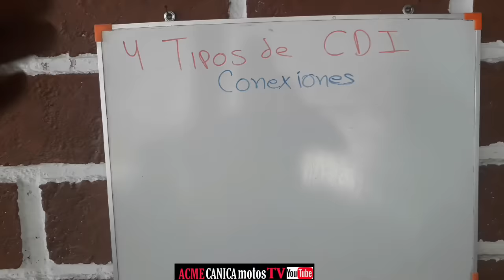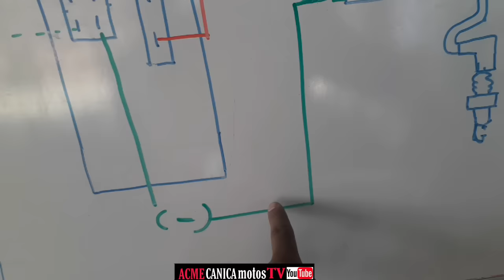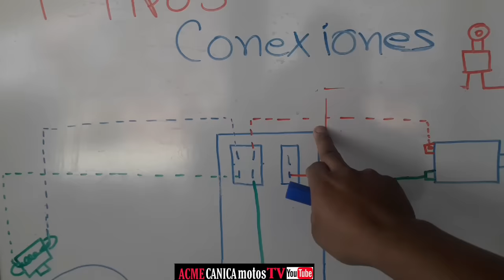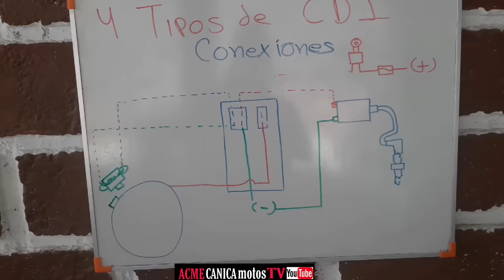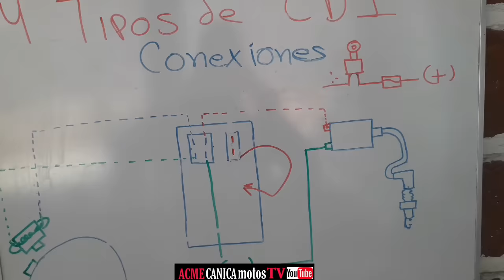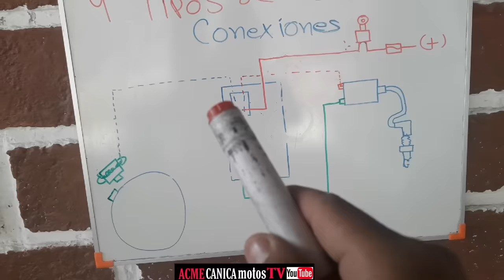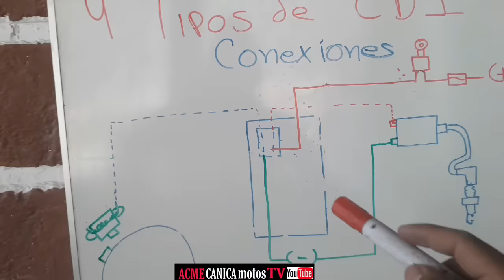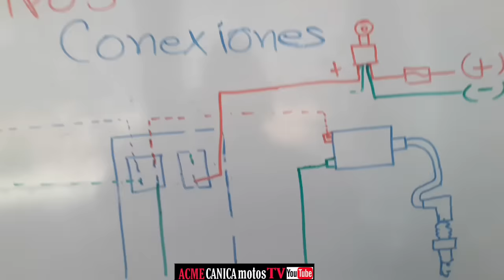👍👨‍🔧Como conectar DIFERENTES CDI de motos y motonetas🤗 y MODIFICACIONES DE CDIs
Como conectar un  cdi de motocicleta
Como se conecta un cdi de motoneta, comonconectar un cdi 4 pines ,como conectar cdi 5 pines, como conectar cdi 6 pines ,sistema de encendido de motocicleta